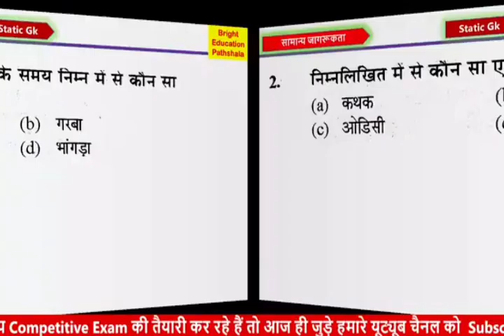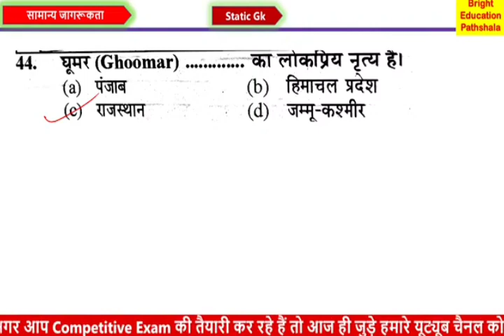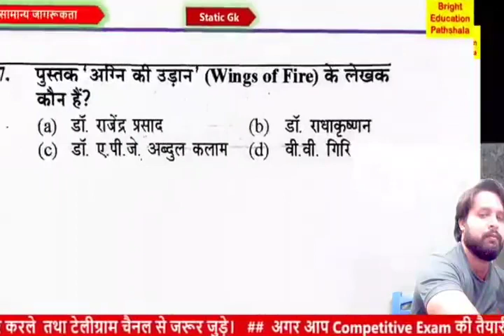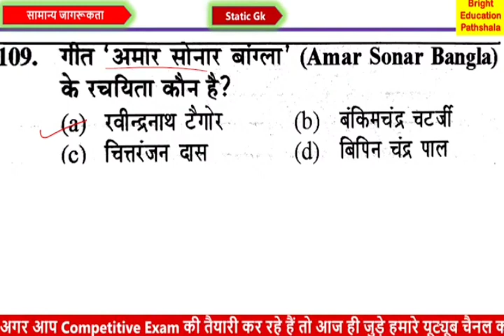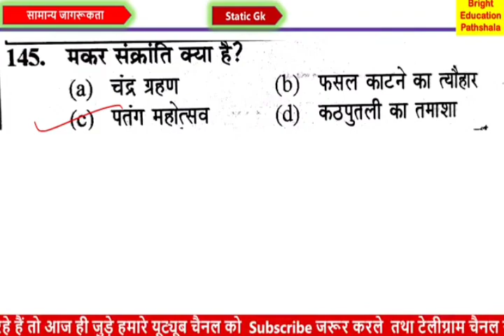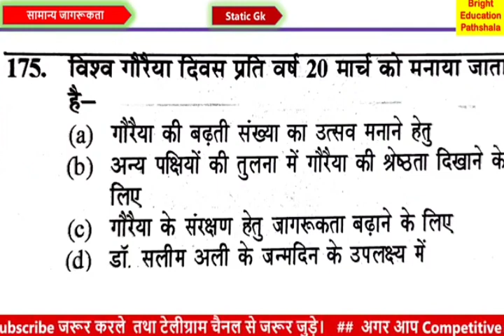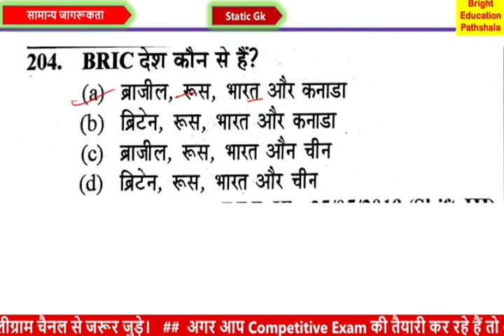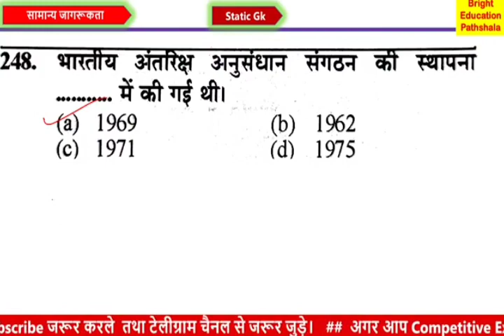Upsssc vdo exam full static gk / vdo re exam 2018 / vdo exam 350 प्रश्न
upsssc.gov.in vdo vacancy 2021

upsssc vdo whatsapp group link

upsssc.gov.in vdo latest news

upsssc vdo hindi book

upsssc vdo hindi notes pdf

upsssc vdo hindi book pdf

up vdo hindi syllabus

upsssc vdo in hand salary

upsssc vdo syllabus in hindi sarkari result

upsssc vdo syllabus in hindi pdf

upsssc vdo syllabus in hindi 2018

upsssc vdo salary in hand

upsssc vdo syllabus 2021 in hindi

upsssc vdo previous year paper in hindi

upsssc vdo online test in hindi

upsssc vdo latest news in hindi today

upsssc vdo syllabus in hindi pdf download

up in video

up vdo syllabus in hindi

up vdo syllabus in hindi pdf

upsssc vdo 2018 syllabus in hindi

upsssc vdo syllabus in english

upsssc vdo job profile

upsssc vdo jobriya

up vdo job profile

upsssc vdo syllabus pdf

upsssc vdo syllabus in hindi

upsssc vdo sarkari result

upsssc vdo 2018 syllabus

upsssc vdo syllabus 2018 pdf download

upsssc vdo admit card

upsssc vdo application form 2022

upsssc vdo age limit

upsssc vdo advertisement 2018

upsssc vdo admit card 2018

upsssc vdo all previous year paper

upsssc vdo all shift paper pdf

upsssc vdo admit card 2022

upsssc vdo admit card 2018 sarkari result

upsssc vdo answer key 2018 pdf

age limit for upsssc vdo

upsssc vdo 2018 admit card

upsssc vdo 2018 answer key

upsssc vdo answer key

upsssc vdo revised answer key

upsssc vdo selection process

upsssc vdo book

upsssc vdo best book pdf

upsssc vdo bharti latest news

upsssc vdo bharti

upsssc vdo batch

upsssc vdo book ghatna chakra

what is upsssc vdo

best book for upsssc vdo

upsssc vdo book pdf download

upsssc vdo reasoning book pdf

upsssc vdo previous year paper book

upsssc vdo practice set book

upsssc vdo book pdf

upsssc vdo cut off marks 2018

upsssc vdo cancelled notice

upsssc vdo cut off previous year

upsssc vdo cut off marks

upsssc vdo cut off marks 2015

cut off of upsssc vdo 2018

upsssc vdo court case status

upsssc vdo 2016 cut off

upsssc vdo detailed syllabus

upsssc vdo details

up video dài lên story facebook

up video dance

upsssc vdo exam date 2022 sarkari result

upsssc vdo exam date 2021 sarkari result

download upsssc vdo previous year paper

download upsssc vdo syllabus

upsssc vdo 2018 new exam date

upsssc vdo eligibility

upsssc vdo exam pattern

upsssc vdo eligibility 2022

upsssc vdo exam syllabus

upsssc vdo exam paper 2018

upsssc vdo exam 2018 cut off

eligibility for upsssc vdo

upsssc vdo form 2022

upsssc vdo full form

upsssc vdo full syllabus

upsssc vdo form 2018

upsssc vdo form status

upsssc vdo final cut off

upsssc vdo final merit 2018

upsssc vdo forgot registration number

upsssc vdo registration no find

upsssc vdo exam form 2022

upsssc vdo form date 2022

upsssc vdo 2018 registration no find

upsssc vdo application form last date

upsssc vdo grade pay

upsssc vdo ghatna chakra book

upsssc vdo gs syllabus

upsssc vdo gk questions in hindi

upsssc vdo ghatna chakra

vdo re exam syllabus in hindi

vdo re exam date 2022 sarkari result

vdo re exam syllabus 2022 in hindi

vdo re exam admit card download

vdo 2018 exam date

vdo exam details

vdo re exam book

vdo exam result

up vdo re exam date 2022 sarkari result

up vdo re exam

up vdo re exam syllabus

up vdo re exam news

up vdo exam pattern

vdo re exam center

vdo re exam centre

vdo re exam center list

vdo re exam case

vdo re exam center list 2021

vdo re exam class 10

vdo re exam cut off 2021

vdo re exam cbse

vdo re exam cut off 2022

video re exam date

vdo re exam date sarkari result

vdo re exam date 2022 syllabus